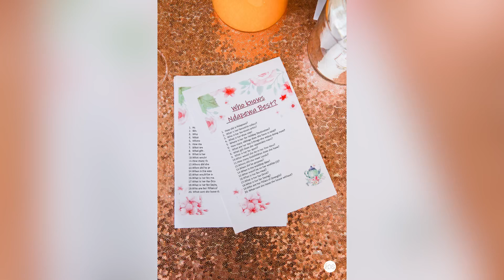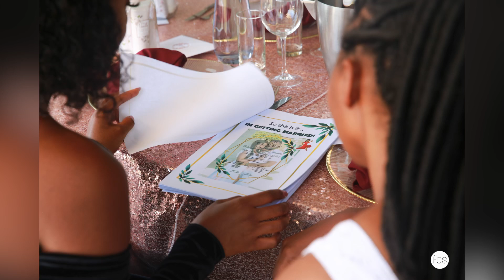THOK: My Bridesmaids Proposal | Should you really have this as a bride?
Beloveds 💕

Today’s video Is about a bridal proposal /tea party I hosted for my ladies.

It Is very Important that you as a bride to be makes sure your ladies are fully aware about their bridal package , whats expected of them & that they Should acquint themselves with each other. I find that VERY Important. They are not friends, yes..but they share a friend.

Please Watch away’🌸